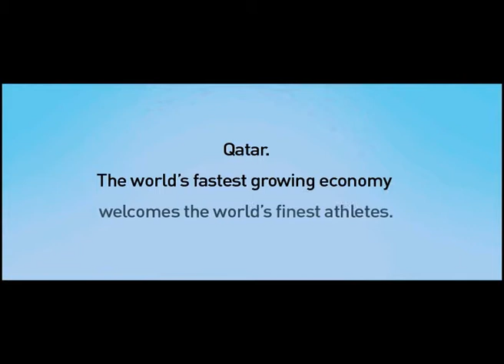Doha games RUN - tdc